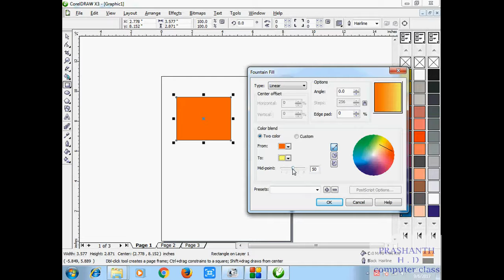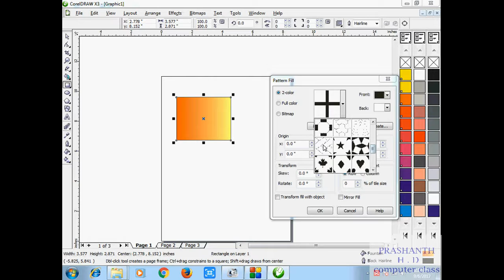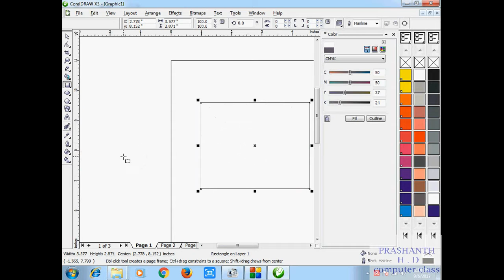CorelDraw full tutorial part 14 kannada ಕೋರೆಲ್ ಡ್ರಾ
ಕನ್ನಡ ಕಂಪ್ಯೂಟರ್ - ಗಣಕಯಂತ್ರ  ಶಿಕ್ಷಣ
kannada computer education
Coreldraw in kannada full tutorial